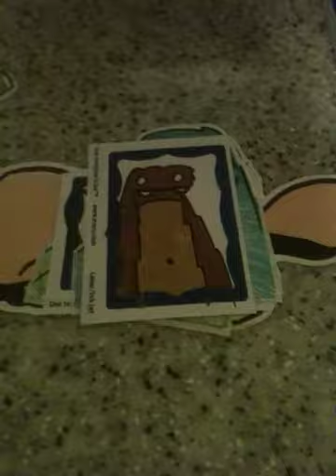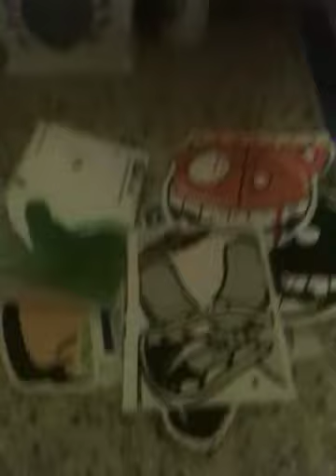New pack in today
If this is u let me no